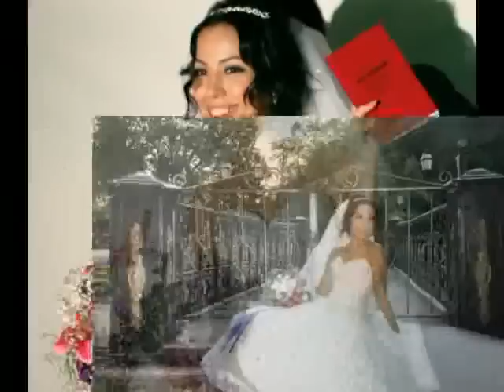Duygu & Semih AKAY 2012